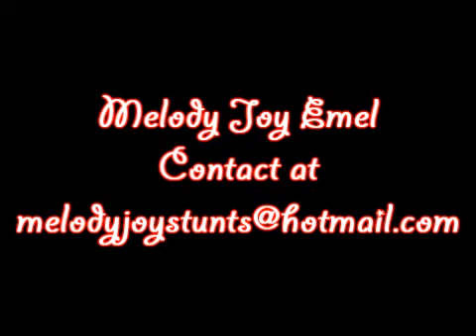Melody Emel Demo Reel.wmv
Two time International Knife Throwers Hall of Fame Inductee, Melody Joy Emel is available to teach the use of throwing knives and bullwhip.